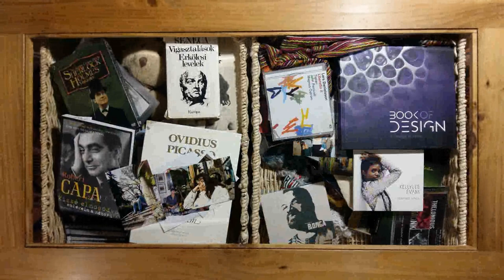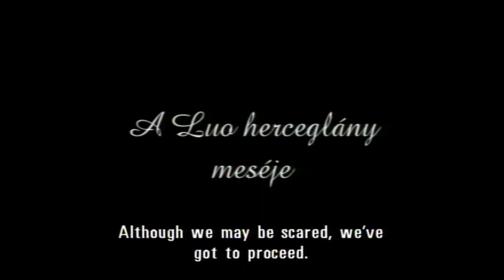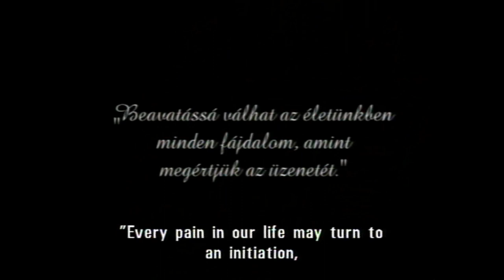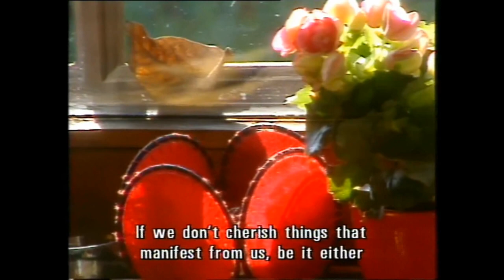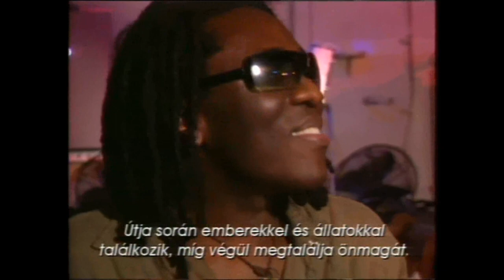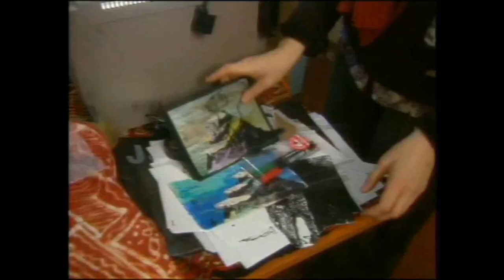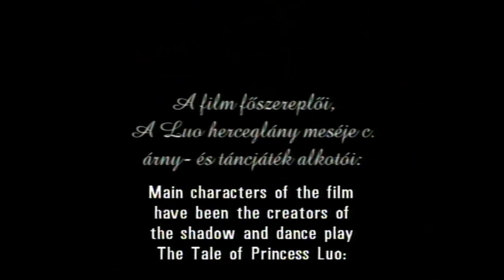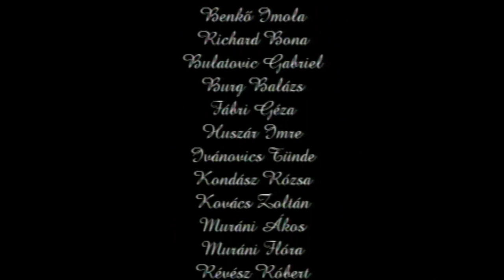Luo herceglány meséje / The Tale of Princess Luo - Social Art Experiment, documentary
„Beavatássá válhat az életünkben minden fájdalom, amint megértjük az üzenetét” – mondja Sarungi Emőke, a KIKOA Társulat alapító tagja. Ez az 50 perces film a Luo herceglány meséje című nagyszabású, mégis rendkívül bensőséges közösségi projekt dokumentuma.

A Luo herceglány meséje arról szól, hogyan segíthet a közösség figyelme, támogatása, az együtt alkotás öröme. A szuahéli KIKOA szó jelentése: együtt csinálni valamit, együtt főzni és enni.

Emőke félig magyar, félig tanzániai származású. A bátyjával együtt ők voltak az első afromagyarok Szegeden. Gyerekként sokszor szembesült azzal, hogy más, mint a többiek. Jóval később, a már elismert pszichiáter és pszichoterapeuta egy nehéz élethelyzetben úgy érezte, talán ha a barátaival együtt hozhatna létre valamit, az segítene neki abban, hogy visszataláljon afrikai gyökereihez is, és megtalálja valódi önmagát. Így született meg a Luo herceglány meséje c. tánc- és árnyjáték.

Emőkét erősen inspirálta Richard Bona, a virtuóz, Grammy-díjas kameruni basszusgitáros-énekes Munia/ The Tale (A mese) című albuma. Bona örömmel járult hozzá, hogy dalai szerves részét képezzék az előadásnak. A nagylelkű gesztusért a mai napig hálás a KIKOA Társulat.

”Every pain in our life may turn to an initiation, when we understand its message” – says Emőke Sarungi, the creator of The Tale of Princess Luo shadow play-ballet performance, the founding member of KIKOA Company. This 50 minute documentary tells the story of this huge, yet very intimate social art experiment.

The Tale of Princess Luo is about how the attention and support of the community, and creating something together might help the individual. The Swahili word KIKOA means doing something, cooking and eating together.

Emőke is half-Tanzanian, half-Hungarian. She and her brother were the first Afro-Hungarians in Szeged, Hungary. As a child she often faced that she was somewhat weird, different from the others. Much later, as an acknowledged psychiatrist, psychotherapist, being in a difficult life situation, she thought that creating something together with her friends could help find her real self.

Emőke met the virtuoso Grammy Award-winning Cameroonian jazz bassist, singer-songwriter Richard Bona in 2006 to tell him why she would desperately need his music, namely his album Munia/The Tale. Bona said yes to her request, and the KIKOA Company has been grateful for the beau geste ever since.

A KIKOA Társulat / the KIKOA Company

Zsuzsa Czabarka (díszlet és jelmez, bábmozgatás/ scenery, costume, puppeteer)
Roland Hrivnák (tánc, koreográfia/ dancer, choreographer)
Kata Lengyel (tánc, koreográfia/ dancer, choreographer)
Emőke Sarungi (meseíró, rendező/ scriptwrighter, director)
Andrea Tóth (bábok, bábmozgatás / puppet designer, puppeteer)

A Luo Projekt tagjai / Members of Project Luo

Balázs ANTAL
Tamás ANTAL
Zsófi ANTAL
Csilla BARTA
Imola BENKŐ
Richard BONA
Gabriel BULATOVIC
Balázs BURG
Géza FÁBRI
Imre HUSZÁR
Tünde IVÁNOVICS
Rózsa KONDÁSZ
Zoltán KOVÁCS
Ákos MURÁNYI
Flóra MURÁNYI
Róbert RÉVÉSZ
Mátyás SZERDAHELYI
Margit SZVETNYIK

A film 2006-ban, a Magyar Televízió Szegedi Stúdiójában készült.
The fim was broadcast by the Hungarian Television Szeged Regional Station in 2006.

Stáblista/ Credits

Technikus/ Rigging grip: János Mráz; László Pável, Tamás Vörös
Világosító/ Sparks: József Csányi, Antal Kiss
Hangmérnök/ Sound mixer: István Berecz, András Sibalin, Árpád Tóth
Editor: János Csepregi
Operatőr/ Photography: Zoltán M. Kovács, László Németh
Gyártásvezető/ Production manager: István Pálinkás, Zoltán Pigniczki
A rendező munkatársa/Assistant director: Brigitta Becsei
Rendező/ Director: Erika Kocsor

Music

Bonatology (Incantation)
Kalabancoro
Engingilaye
Dina Lam (Incantation)
Balemba Na Bwemba
Playground
Muto Bye Bye
Album: Munia (The Tale) by Richard Bona, 2003, Universal Music France

Tavasz
Szőr szökött a szemembe
Album: Mentés másként by Mentés Másként Trió, 2005

The Mehari Garoba Zenekar (Gabriel Bulatović, Balázs Burg, Róbert Révész) and Margit Szvetnyik, live performance